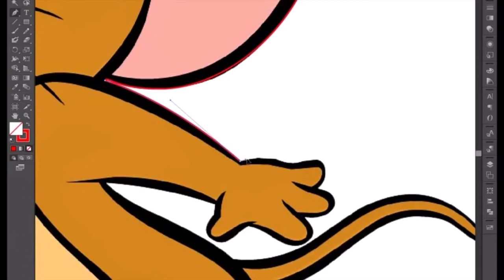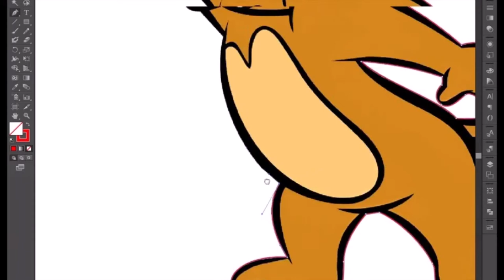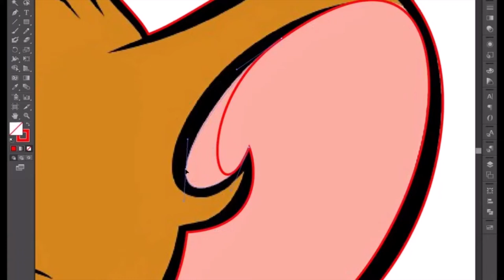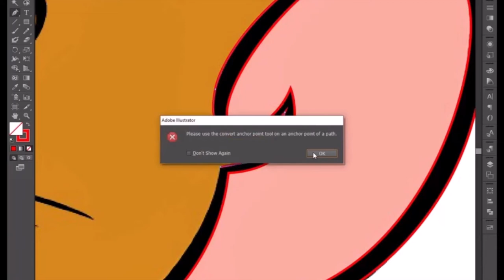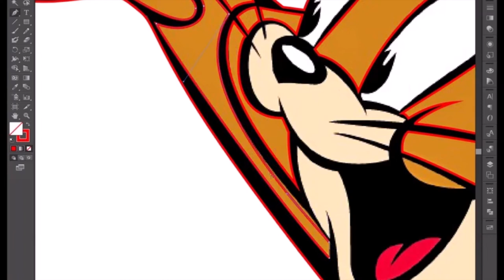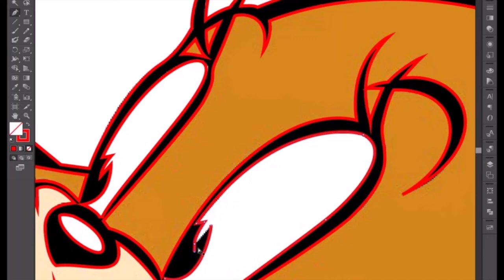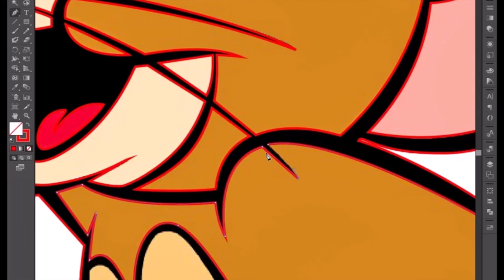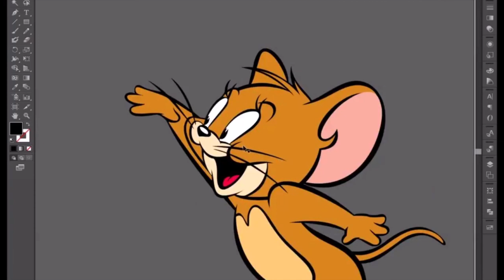How to redraw an image into the vector part / 3